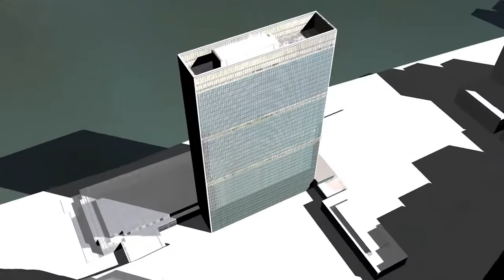A Organização das Nações Unidas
Os bombardeios da Rússia e do governo sírio em Aleppo, que duraram quase um mês, deixaram quase 500 mortos e tiveram consequências terríveis, segundo o Secretário-Geral da ONU, Ban Ki-moon. Videográfico sobre a ONU. REENVIO